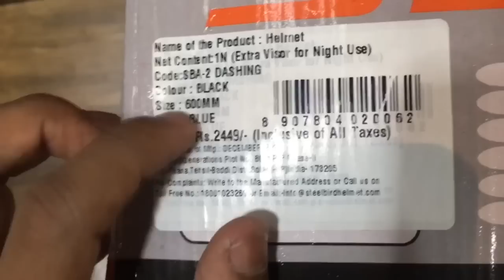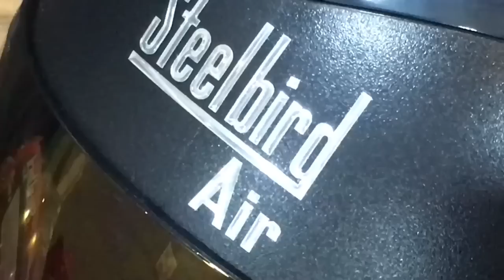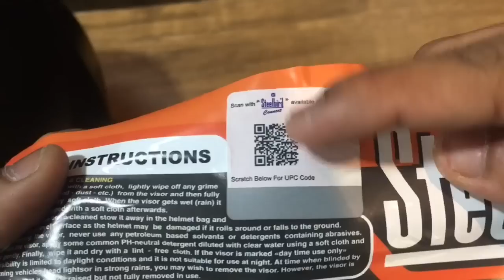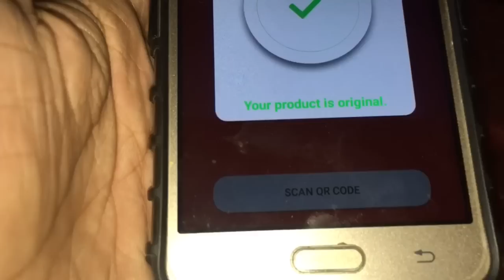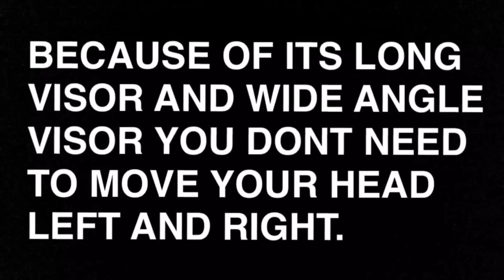Steelbird SBA-2 BEST HELMET @₹2499/- ?? | SPEED TEST | WATER TEST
Hey everyone,
Here’s my review video on steelbird SBA-2, I hope you all liked that.